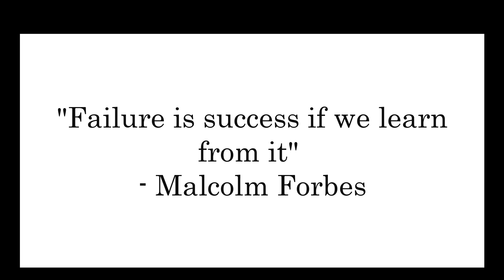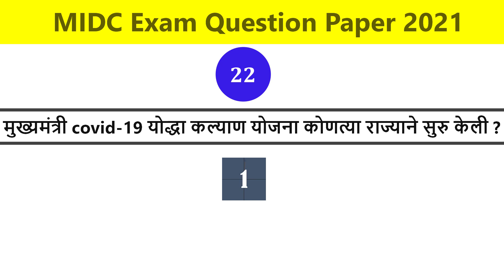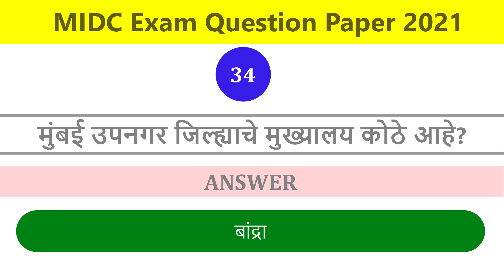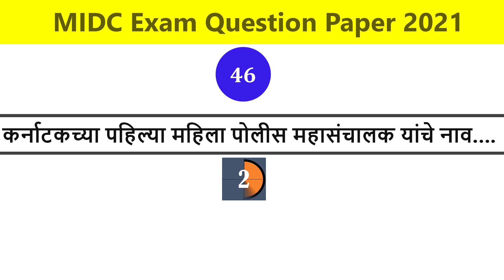MIDC Exam Question Paper 2021|ALL EXAMS MCQ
maharashtra
2023 chalu ghadamodi
marathi gk gs,2023current affairs
current affairs marathi mpsc
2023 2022 daily current affairs in marathi
daily
marathi gk gs
2023current affairs
2022 current affairs